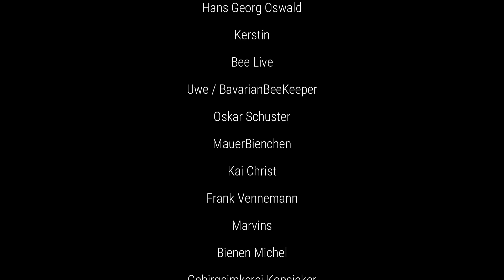4. Advent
►► Hier ein Teil der genutzte Ausrüstung, welche ich in meinen Videos verwende:
Billige Stockwaage
►► Hinweis